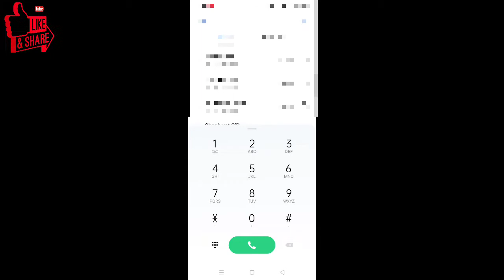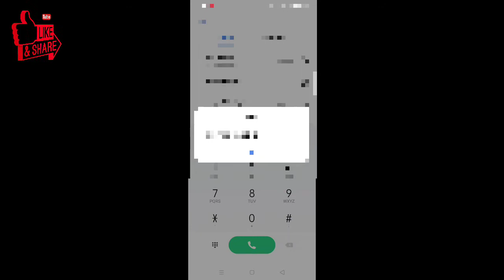How to find imei number to mobile number | IMEI NUMBER SE MOBILE NUMBER KAISE NIKALE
➤ Gadgets Unboxing Review :-

➤ Some useful related YouTube :-

➤ Some Whatsapp Tips & Tricks :-

➤ Android Fix Solutions :-

Topic Covered :-

How to Find Stolen Mobile by IMEI Number,
IMEI Number Se Mobile Kaise Khoje 2021,
how to find mobile from IMEI number,
how to track mobile by IMEI number,
IMEI से मोबाइल कैसे पता करे,
IMEI se mobile Kaise khoje,
chori hue mobile,
IMEI number se phone ko kaise track kare,
How To Track Stolen Phone,
How To Check IMEI Number,
IMEI number change,
IMEI number,
IMEI number se mobile tracking,
IMEI number se mobile kaise track Kare, imei number se mobile kaise pata Kare,
How to Track Lost Phone via IMEI no,
mobile kho jane par kaise dhunde,
mobile bhul jane par kaise khoje,
emei number tracking online,
How to track imei number tracking location online
How to change IMEI in Android phone
How to track IMEI number
How to check IMEI number on Android
How to check IMEI number on iPhone
How to check IMEI number on redmi note 5 Pro
How to check IMEI number in MI phone
How to check IMEI number on redmi note 8 Pro
How to check IMEI number on redmi note 7 Pro
Rishabh techtube
How to check IMEI number on Samsung
How to check IMEI number on Samsung How to check IMEI number